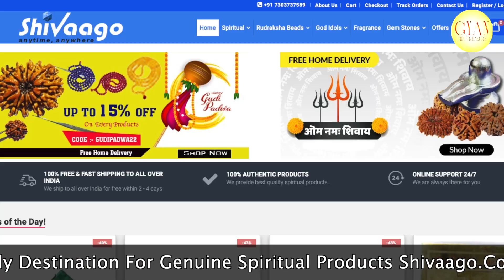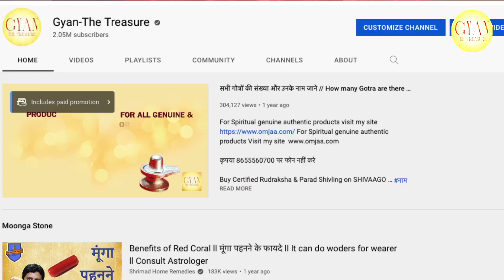कालसर्प दोष का अचूक उपाय है ये कवच : कालसर्प दोष ll Kaal Sarp Dosh Kavach for Kaal Sarp Dosh ll Excl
कालसर्प दोष का अचूक उपाय है ये कवच : कालसर्प दोष,
Kaal Sarp Dosh Kavach for Kaal Sarp Dosh,
Kaal Sarp Dosh Kavach,
Kaal Sarp Dosh,
Kaal Sarp,
kavach,
Sarp Dosh Kavach,
Dosh Kavach,
कालसर्प दोष#कवच